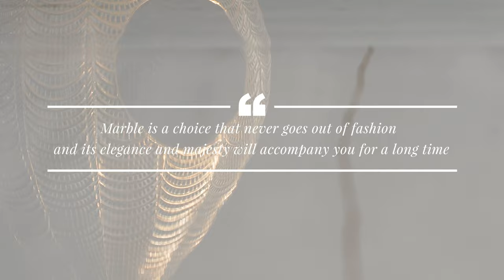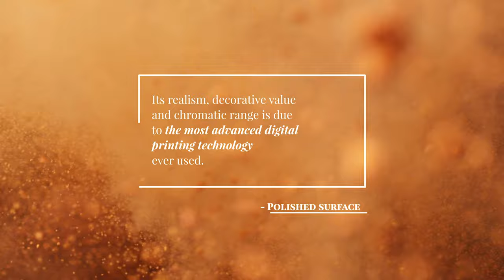New Collection of Polished Ceramic Marbles by Argenta Cerámica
Marble is the pure essence of nature,
moulded into an infinity of shapes and
colours merely by pressure and the
passage of time. These creations are part
of our planet and each fragment has a
soul of its own. Argenta Cerámica has
drawn inspiration from them to create an
extensive range of porcelain tiles with a
high-shine polished finish.